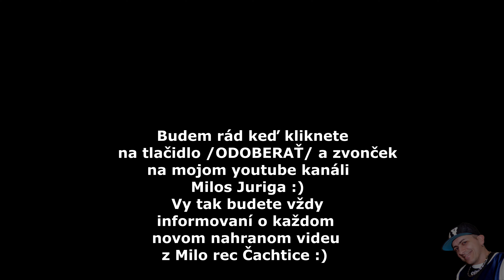Tobi band ft. Jaroslav Irdza a Peter Borak - Chvala ( cover )